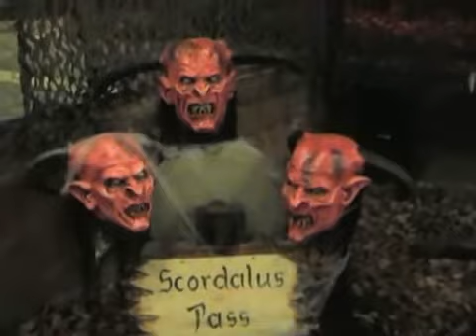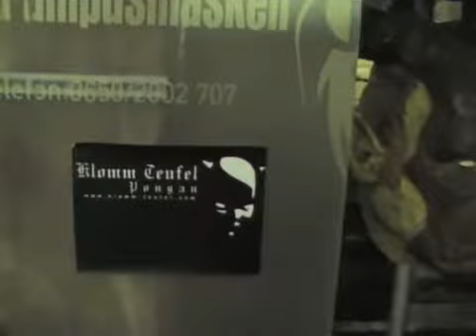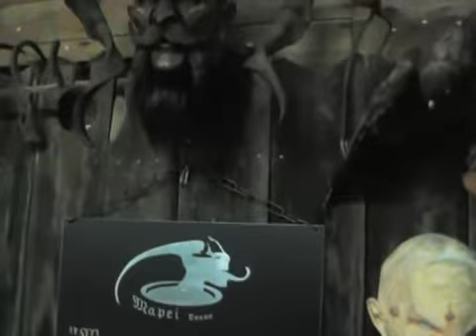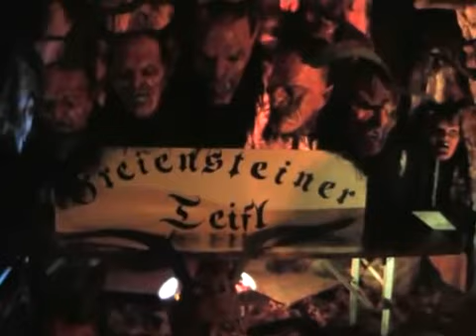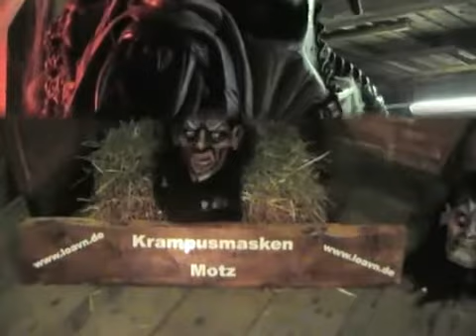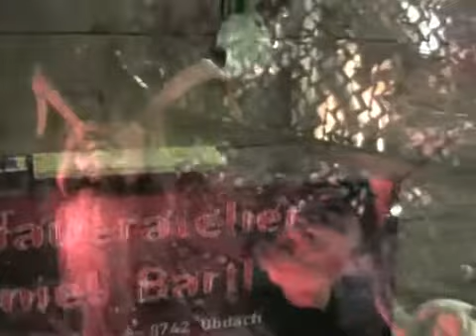Maskenaustellung Hallein 2008